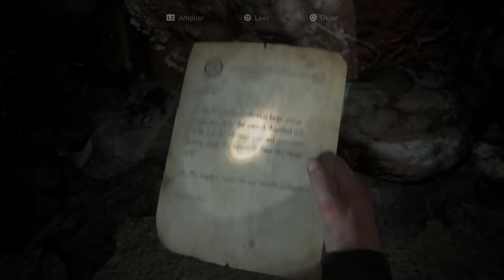🌿Una MASCARILLA para Lev☣️#24🏹The Last of Us Parte II🌿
El argumento de The Last of Us Parte II intentará ahondar en respuestas a preguntas realmente complejas, siguiendo la línea de la primera entrega, algo que ha explicado el director del título, Neil Druckmann. Según sus palabras, la segunda parte de la obra protagonizada por Joel y Ellie explorará el lado más oscuro de la naturaleza humana, con actos atroces que harán plantearse la moralidad de los protagonistas y de algunas de sus acciones.

"A lo Pikel sabe mejor"😉

🎮Únete a mi en la locura de los videojuegos🎮
¿Pasamos al siguiente nivel? 💪🏆